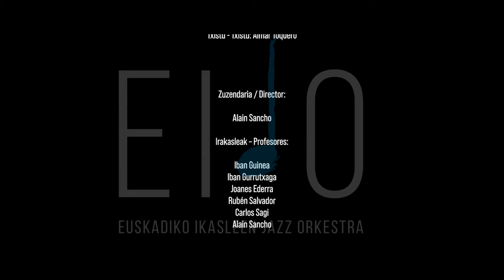EIJO Tour 2021 DOKUMENTALA - Part 4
Intérpretes / Interpreteak
Abotsa-Voz: Nora Carramiñana
Alboka - Alboka: Mikel Azagirre
Bateria - Batería: Manex Olazaguirre, Iker Hernández, Jon Lapitz.  Baxu Elektrikoa - Bajo eléctrico: Alejandro Davies, Eñaut Armentia  Kitarra Elektrikoa - Guitarra Eléctrica: Yeray Parra, Iker Toribio
Piano - Piano: Maialen Vicente, Maider Zubizarreta
Saxofoiak - Saxofones: Izan Quintela (Soprano/Alto),Paul Muñoz (Alto), Enara Eguileta  (Tenor), Hugo Domínguez (Tenor), Aimar Alonso (Bari).
Trikitixa - Trikitixa: Ander Alkain
Tronboiak - Trombones: Asier Zufiaur, Adrián Zarrabeitia, Asier Gutiérrez, Iban Guinea
Tronpetak - Trompetas: Aimar Palacios, Jokin Gabiola, Imanol Suberviola, Xabier  aguado, Aimar Beato.

Director - Zuzendaria: Alain Sancho

PROGRAMA / EGITARAUA:
Orro Txikia. Carlos Sagi
Zuberoako Karakoiltzia. Sergi Vergés Hegoa. Jacky Bérécochéa
Lau eta Bat (Euskal Suite). Sergi Vergés Itzultzen. Miguel Blanco
Amaia .Carlos Sagi

La instrumentación y sonoridad de la Euskadiko Ikasleen Jazz Orkestra (EIJO) es única en el mundo ya que fusiona el repertorio de Big Band tradicional con los instrumentos autóctonos del País Vasco. Esta grabación se compone de un repertorio íntegramente compuesto para la agrupación que se grabó en directo en el Teatro Amaya Kz de Irún el 4 de Julio de 2021. Por tal motivo, se han pedido seis encargos a cuatro compositores de reconocido prestigio internacional: Carlos Sagi, Sergi Vergés, Miguel Blanco y Jacky Bérécochéa.
La EIJO es un proyecto educativo creado en 2014 con el respaldo del Departamento de Educación del Gobierno Vasco y que en el curso 2020-21, a pesar de la pandemia por COVID-19, ha conseguido agrupar una selección de los mejores intérpretes de los Conservatorios y Escuelas de Música del País Vasco y ofrecer tres conciertos en Areatza, en el Festival Musikaire de Elorrio y en Irún. Esto no habría sido posible sin el gran trabajo de los profesores Iban Guinea, Iban Gurrutxaga, Rubén Salvador, Carlos Sagi, Joanes Ederra y Alain Sancho.
 Euskadiko Ikasleen Jazz Orkestra (EIJO) taldearen soinua eta instrumentazioa munduan bakarra da, ez dago Big Bandeko errepertorio tradizionala eta Euskal Herriko instrumentuak fusionatzen dituen bestelakorik. Grabazio honek taldearentzako idatzita izan den errepertorioa eskeintzen du eta Irungo Amaia Kz Antzokian 2021eko uztailaren 4an interpretatu zen zuzeneko kontzertuaren grabaketa da, hain zuzen ere. Sei konponketa eskatu zaizkie ospe mundiala daukaten lau konposagileei: Carlos Sagi, Sergi Vergés, Miguel Blanco eta Jacky Bérécochéa.
EIJO 2014an sortutako hezkuntza-proiektua da, Eusko Jaularitzako Hezkuntza Sailaren babesarekin, eta 2020-21 ikasturtean, COVID-19 pandemia izan arren, Euskal Herriko Kontserbatorio eta Musika Eskoletako interprete onenak aukeratu eta hiru kontzertu eskeini ditu. Kontzertuak Areatzan, Elorrioko Musikaire Jaialdian eta Irunen izan dira. Hau ez zen posible izango Iban Guinea, Iban Gurrutxaga, Rubén Salvador, Carlos Sagi, Joanes Ederra eta Alain Sancho irakasleen lanarik gabe.